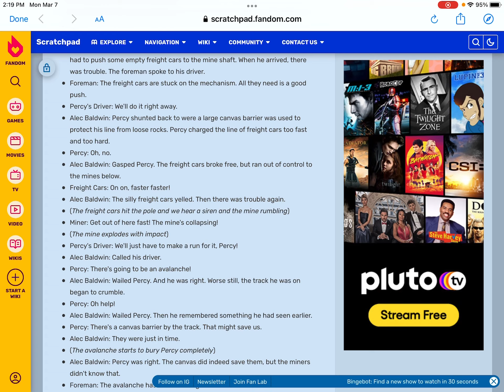(PUP) The Foreman and 1 of the cars lines for Class 21 Productions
Here you go, tales. I hope you like my lines for your put upon Percy Redub.